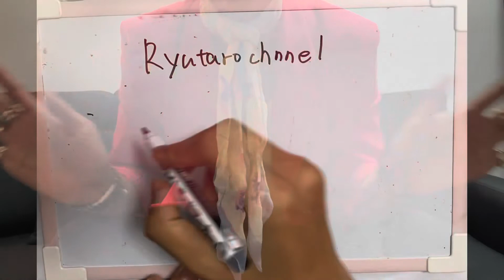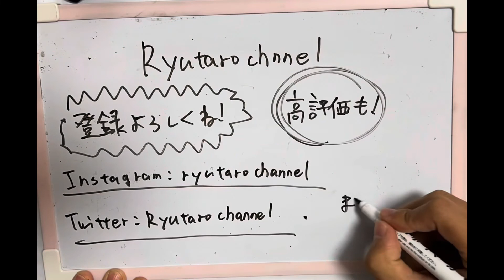【CHANEL】2023春夏プレタポルテ コレクション ショーの感想を語る。【4選】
を見た上での感想と気になった服の紹介です。

毎週月曜日19時に更新してます！

動画内使用BGM  Asagao Asuka Ito

エンディングBGM Evergreen Morgen Kibby

CHANEL Spring-Summer 2023 READY-TO-WEAR SHOW